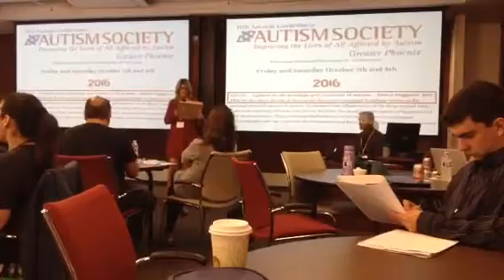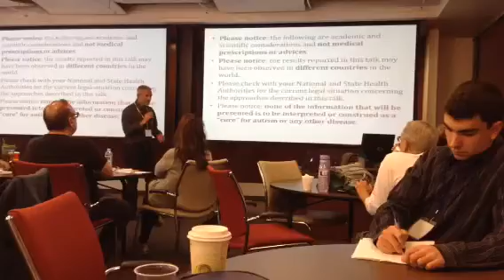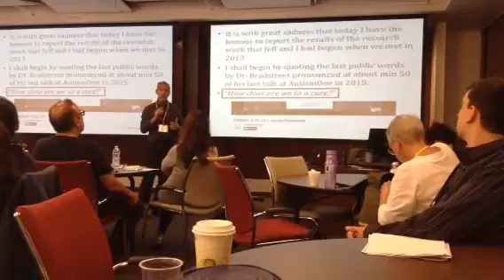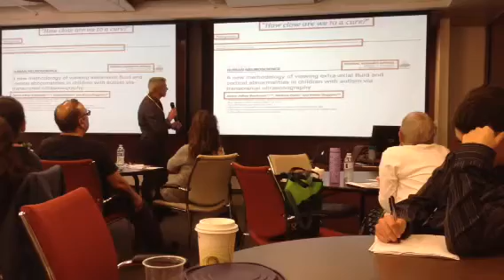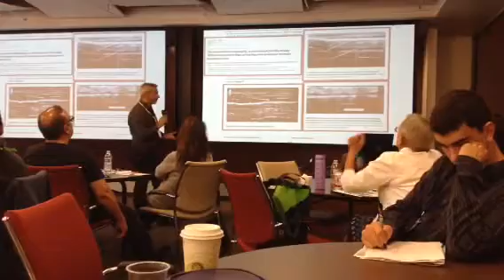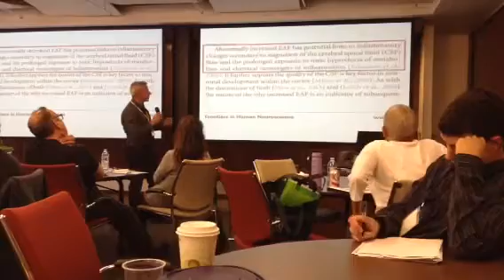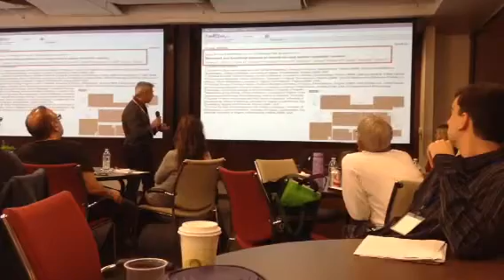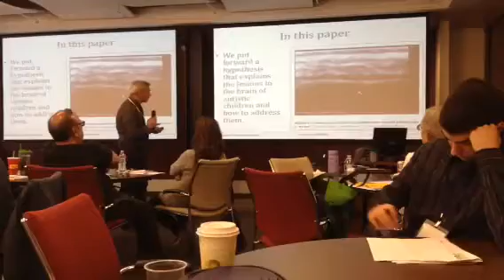An Immunotherapy Approach to Autism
Dr. Marco Ruggiero and Heidi Bonaroti present at the Autism Society of Greater Phoenix.